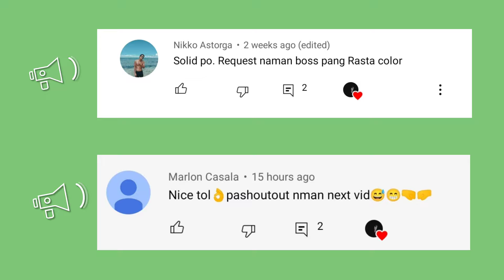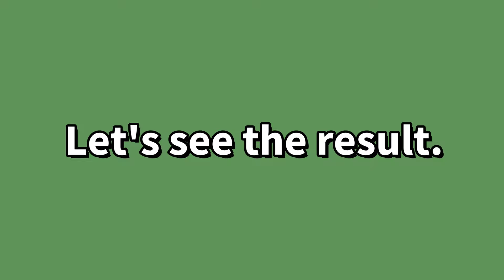RASTA Colorway SPIRAL Tie Dye by MEO FAUSTINO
For today's video I will be making a RASTA SPIRAL Tie Dye Tutorial. Let's see how it turns out. I Hope you guys like it. Requested content by one of my subscriber.. Thank you Sir Nikko Astorga.

Also, please consider leaving a LIKE👍🏻 and a COMMENT.